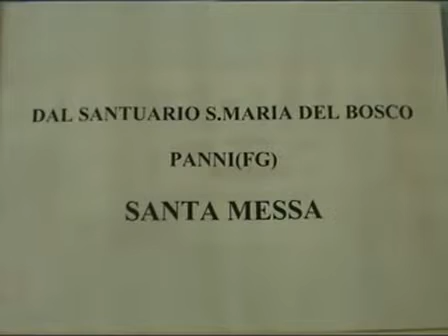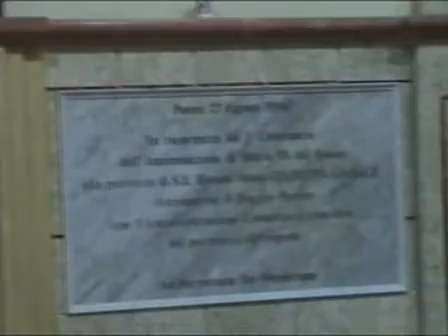Panni fg: S. Messa del 27.11.2011 dal Santuario Madonna del Bosco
la Santa Messa è celebrata da Padre Domenico di Panni